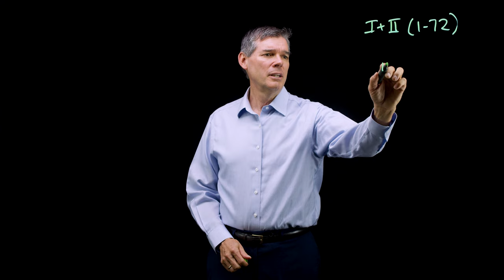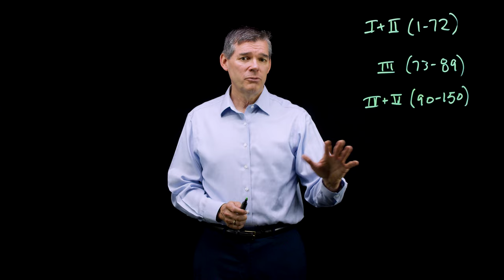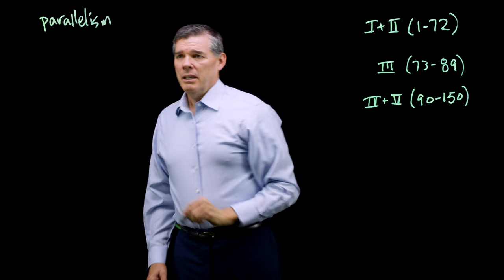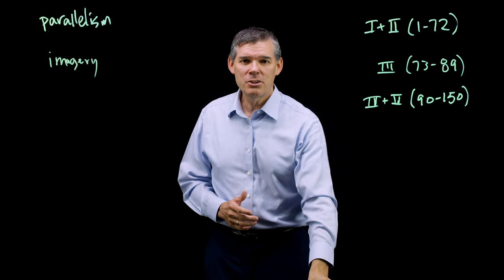More Than Prayers: Seeing Jesus in the Psalms - Session 1 by Matt Stafford